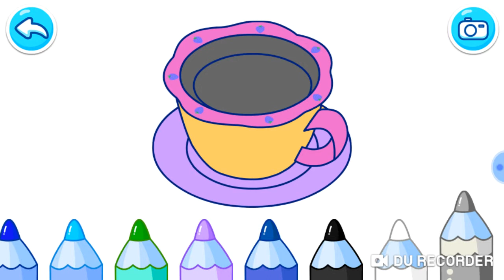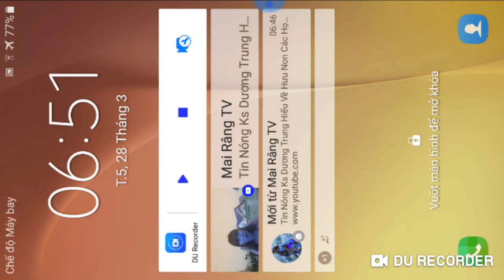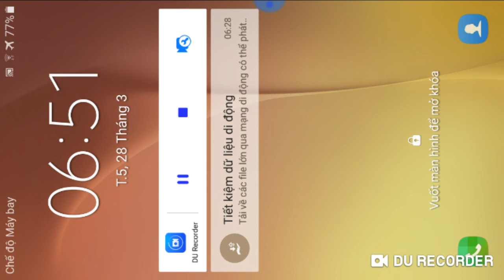[ Babybus ] Chơi và học cùng màu sắc✔cùng bé tô màu sắc cho gấu yêu và các đồ vật P1.